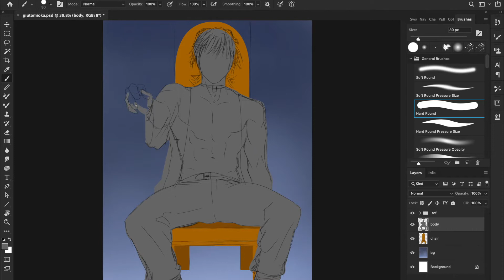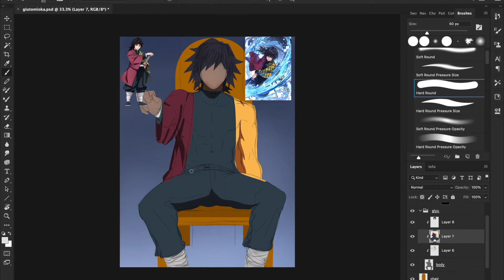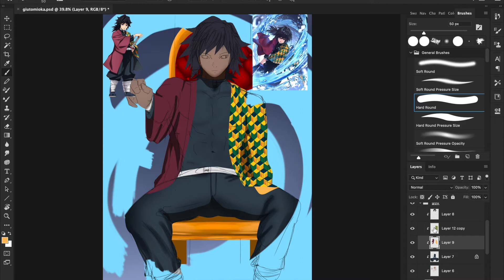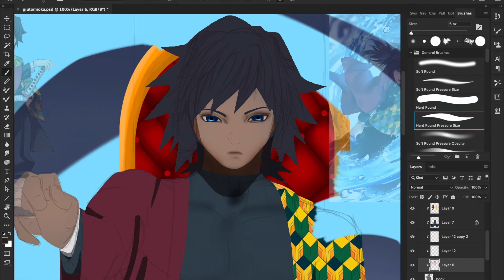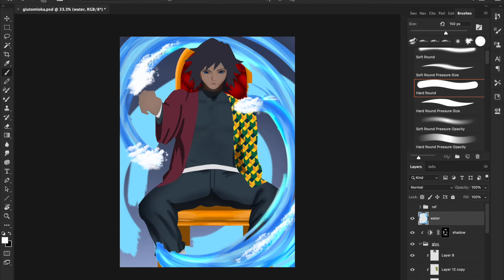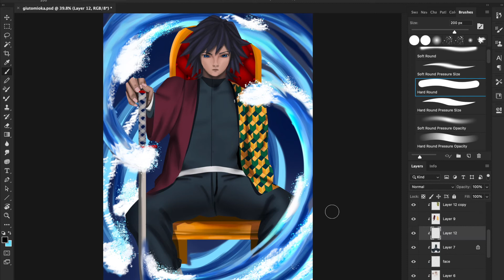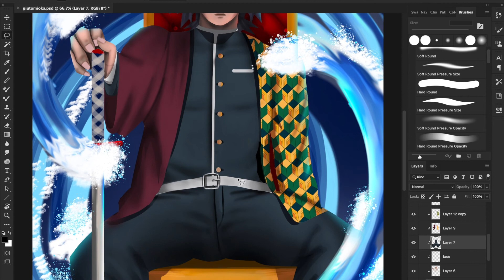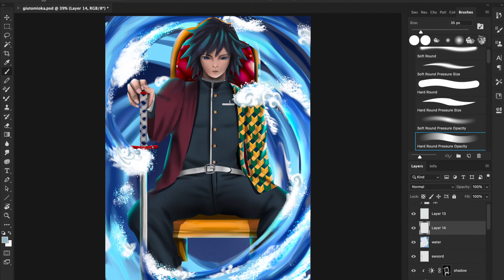[Speedpaint / Timelapse] Giyu Tomioka (冨岡 義勇) | Demon Slayer | Kimetsu no Yaiba (Sakiko #06)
Digital painting process of Giyu Tomioka from the anime / manga series Kimetsu no Yaiba (Demon Slayer).
Hope you enjoy it and find it helpful and inspiring 😊

tags: semi realistic anime speed paint fan art education how to paint water pillar demon slayer water hashira digital painting digitalart best drawing tablet Wacom app manual make computer speed drawing guy character tutorial top painting cute 2020 artist